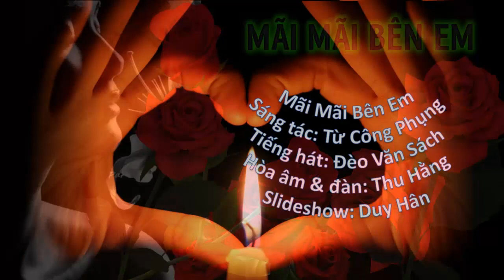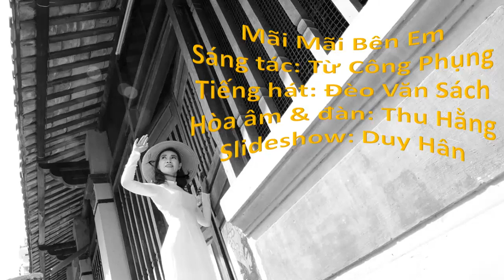Mãi mãi bên em, Từ C. Phụng, tiếng hát: Đèo V. Sách, Thu-Hằng hòa âm Piano, -Duy-Hân Slide show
Mãi mãi bên em, Từ C. Phụng, tiếng hát: Đèo V. Sách, Thu-Hằng hòa âm, -Duy-Hân Slide show.